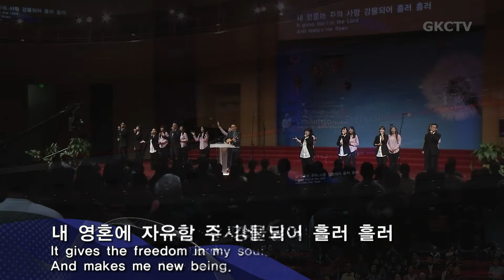[은혜워십] 보이지 않는 영원한 / 주의 거룩하심 생각 할 때 / 섬김 102618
1. 보이지 않는 영원한
2. 주의 거룩하심 생각 할 때
3. 섬김
4. 일어나라 주의 백성
5. 지극히 높은 주님의
6. 오늘 이곳에 계신 성령님
7. 하나님의 그늘아래